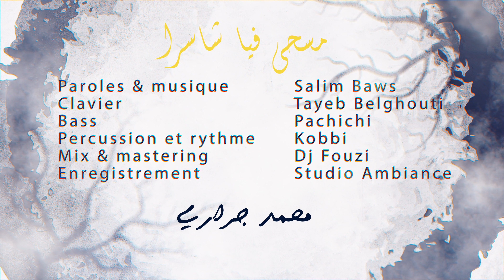MOHAMED DJERRARI -Mas'hi Fiya Cha Sra- (Music Video 4K)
Clavier : Tayeb Belghouti.
Bass : Pachichi.
Percussion : Kobbi.
Mix & Mastering : DJ Fouzi.
Studio : Ambiance.

Vidéo réalisé par : Nadji YN.

Camera : Lobiyed Abdelmajid.